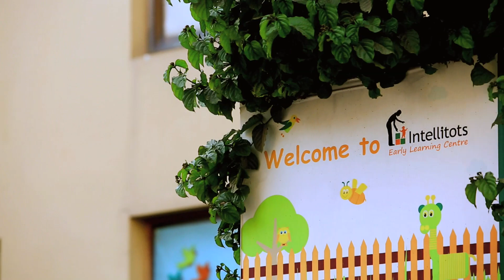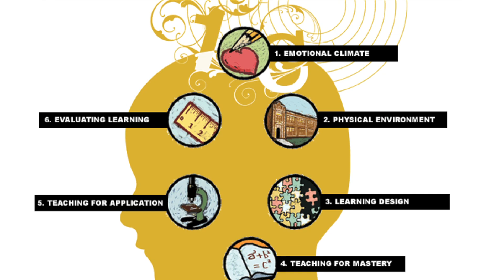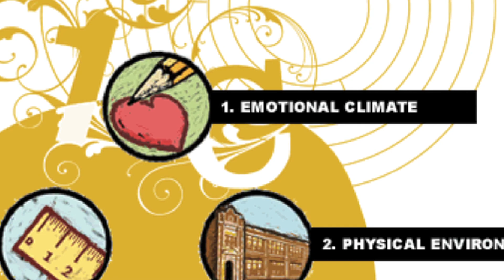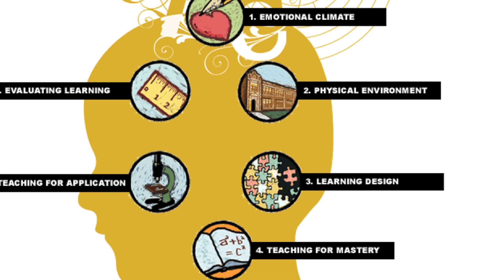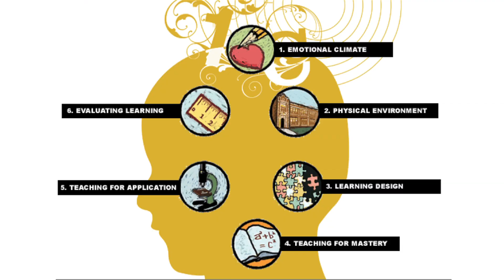Brain Targeted Teaching at Intellitots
Intellitots has been collaborating with Dr. Mariale Hardiman of Johns Hopkins School of Education to apply findings from neuroscience to early years education through Brain Targeted Teaching Model. Intellitots is first preschool in the world to apply this framework to early years education. The results have been absolutely phenomenal and we are truly excited about this partnership.